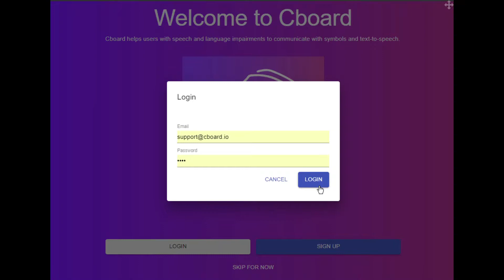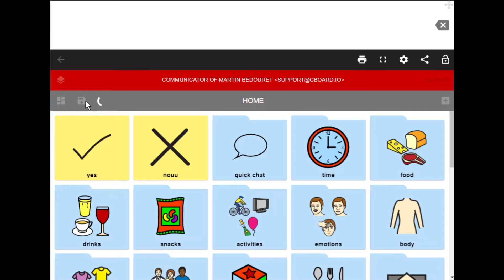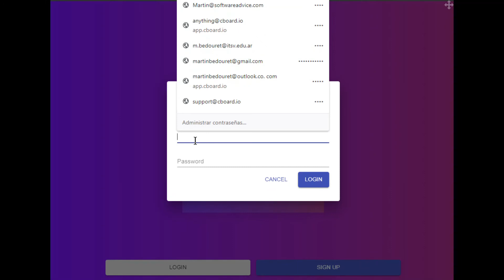Cboard - Editing a board and saving it to the cloud